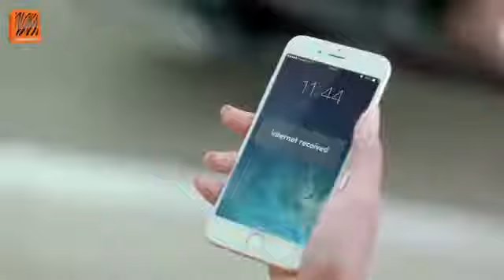Internet Shared Bumper গ YouTube1